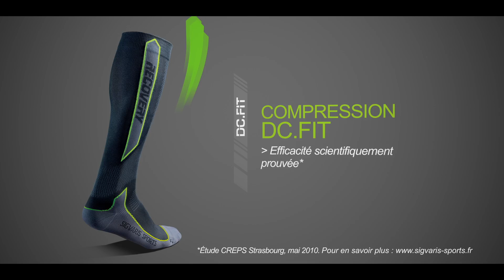RECOVERY 2 - Chaussettes de récupération à porter après l'effort.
La chaussette de récupération RECOVERY 2 est à enfiler rapidement après l'effort et doit être portée au minimum 2 heures. Sa technicité DC. FIT, associée à sa maille ultra-aérée contribue à diminuer la fatigue musculaire et accélérer la récupération.